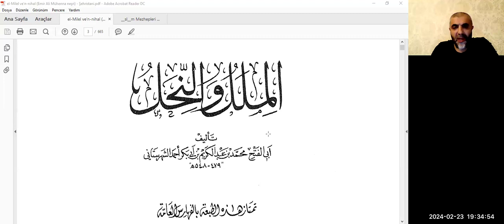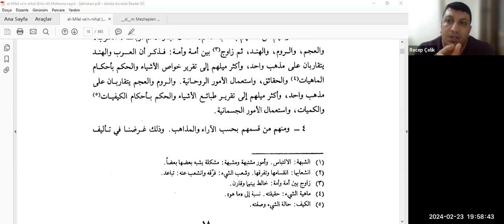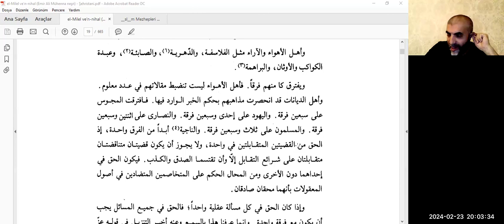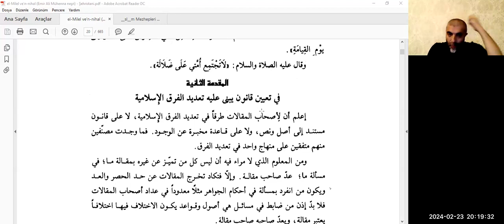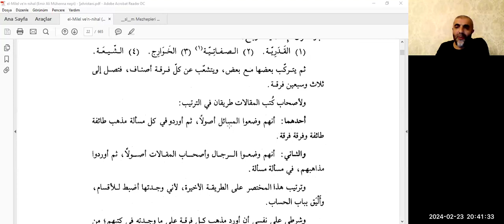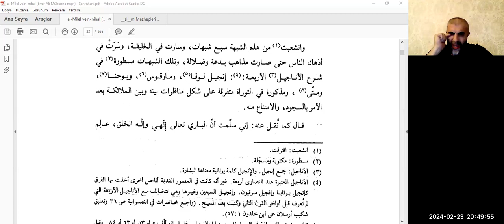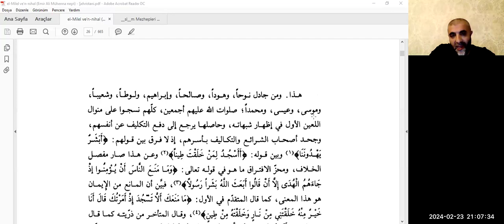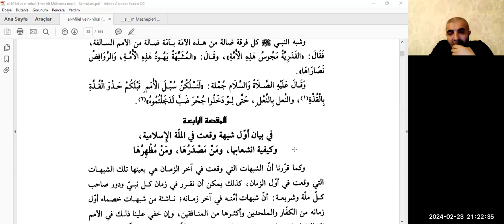1. Şehristânî - el-Milel Okumaları: 1-3. Mukaddimeler (s. 17-27) | Prof. Dr. Doğan Kaplan